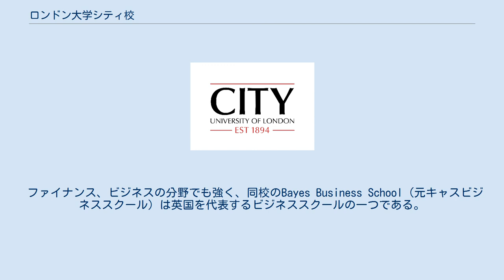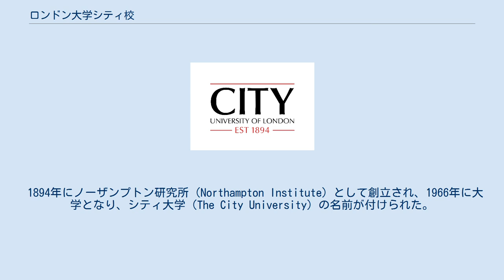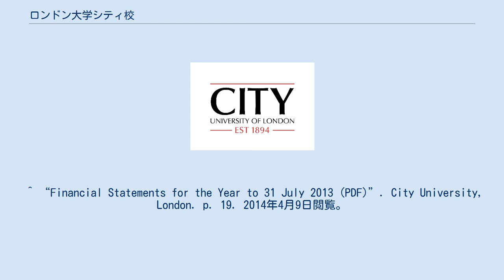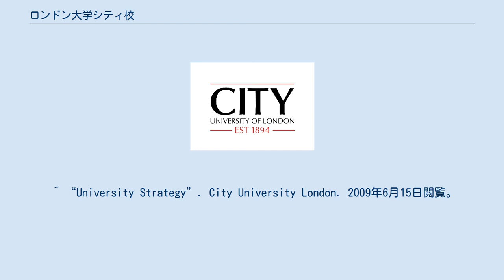ロンドン大学シティ校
ロンドン大学シティ校（英語: City, University of London) は、ロンドン大学群を構成する公立の研究大学である。旧名のシティ大学とも呼ばれる。本校の一部である1852年創立のロースクール（Inns of Court School of Law）はマーガレット・サッチャー、トニー・ブレア、クレメント・アトリー、ハーバート・ヘンリー・アスキスといった元英国首相やマハトマ・ガンディーの出身校でもある。
 同校のジャーナリズム・スクールは英国最大規模を誇り、BBCや英高級紙などで活躍する数多くのジャーナリスト、ニュースキャスター、報道記者・編集者などを輩出している名門である。
 ガーディアン紙のマイケル・ハン氏は、カーディフ大学のジャーナリズム・スクールとともに、同校を「ジャーナリズムにおけるオックスブリッジ」と評している。
 ファイナンス、ビジネスの分野でも強く、同校のBayes Business School（元キャスビジネススクール）は英国を代表するビジネススクールの一つである。
ロンドンの中心地に位置し、プロフェッショナルを育てる目的の職業訓練的なコース、パートタイムのコースが多く開講されていることもあり、働きながら通う学生も多く、学生数全体の約半数が大学院で学んでいる。
 1894年にノーザンプトン研究所（Northampton Institute）として創立され、1966年に大学となり、シティ大学（The City University）の名前が付けられた。
2001年にInns of Court School of Law（1852年創立）と合併。
2016年9月にロンドン大学に加盟し、現在の校名であるロンドン大学シティ校（City, University of London）となった。
 シティのメインキャンパスはセントラル・ロンドンエリアのイズリントンにある。
最寄り駅はエンジェル駅。
その他のキャンパスはシティ・オブ・ロンドンおよびホルボーン、スミスフィールド、そしてロンドンのホワイトチャペルエリアにある。
 シティは以下の5つのスクールで構成されている。
 シティは160年以上の研究の歴史を持ち、卒業生の就職率および給料は一貫して高いランクにある。
 シティは特に法律、ジャーナリズム、ビジネス・ファイナンスの教育における高い知名度と評価を得ている。
 シティのミッションは、「教育、研究および知識のビジネスへの移転、および専門性でロンドンを主導すること」である。
 シティは、MBA協会、EQUISおよびen:Universities UKの所属メンバーである。
 ^ “Financial Statements for the Year to 31 July 2013 (PDF)”. City University, London. p. 19. 2014年4月9日閲覧。
 ^ a b c “HE student enrolments by HE provider, domicile, level of study, mode of study, first year marker and sex (Microsoft Excelの.xls)”. HESA. 2018年5月7日閲覧。
 ^ “What's the passport to journalism? The dreaming spires of, er, City University” (英語). the Guardian (2011年6月4日). 2021年4月14日閲覧。
 ^ “(なし)” (2007年10月22日). 2007年10月22日時点のオリジナルよりアーカイブ。
2021年4月14日閲覧。
 ^ “Media studies? Do yourself a favour - forget it” (英語). the Guardian (2001年9月3日). 2021年4月14日閲覧。
 ^ “Another top five ranking for City in The Times Good University Guide 2008”. City University London. 2007年8月16日閲覧。
 ^ “University Strategy”. City Univers...